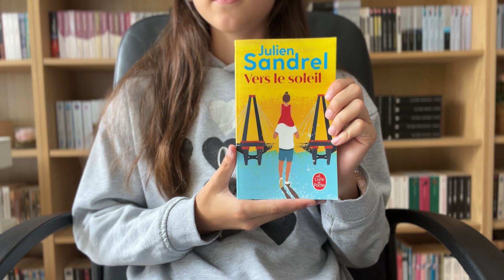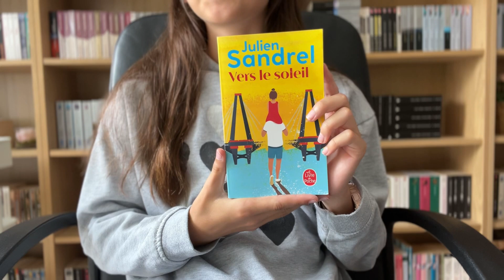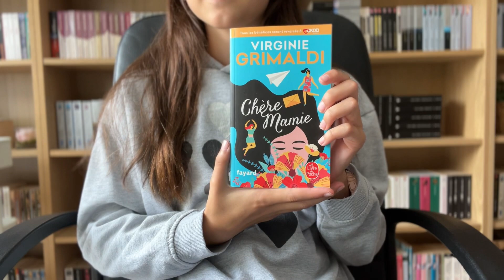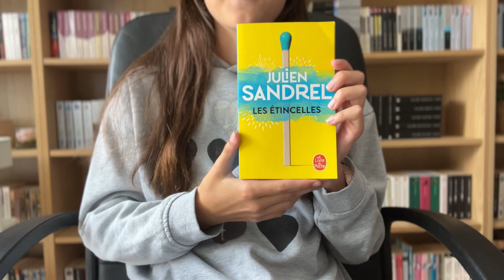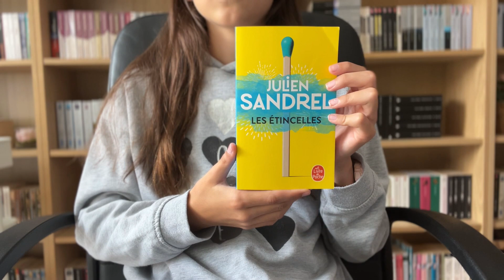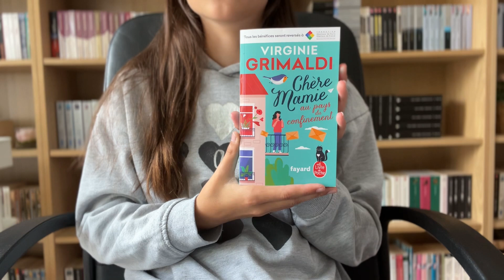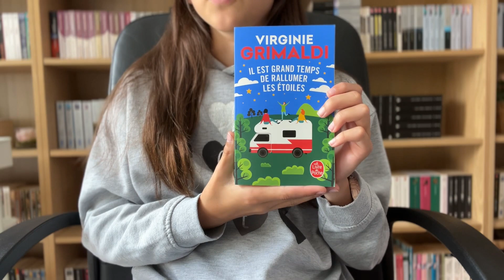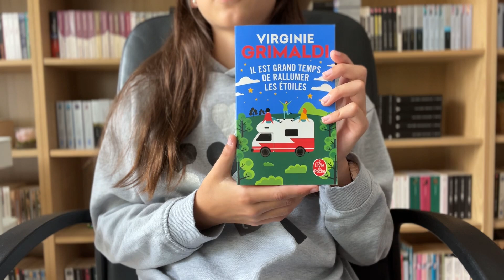👧🏻📚 SPECIAL VIRGINIE GRIMALDI ET JULIEN SANDREL - Podcast Lecture Grande L #6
📚 DANS CETTE VIDEO :
0:00 Intro
Livres finis
- 0:20 "Vers le soleil" de Julien Sandrel : **
- 4:09 "Chère Mamie" de Virginie Grimaldi : **
- 7:34 "Les étincelles" de Julien Sandrel : **
- 10:57 "Chère Mamie au pays du confinement" de Virginie Grimaldi : **
- 12:36 "La chambre des merveilles" de Julien Sandrel : **
- 14:43 "Il est grand temps de rallumer les étoiles" de Virginie Grimaldi : **

🌸 POUR ME SUIVRE AILLEURS QUE SUR YOUTUBE :
- Lien vers ma boutique Etsy avec mes mugs :